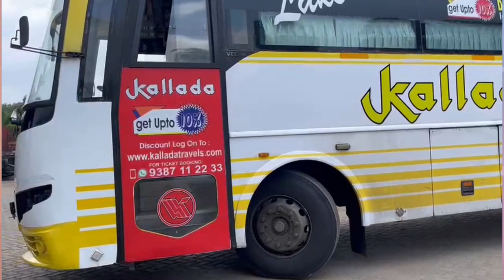Kallada Travels Kottayam to Chennai കല്ലട ട്രാവെൽസ് കോട്ടയം ചെന്നൈ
Kallada Travels Chennai to Kottayam